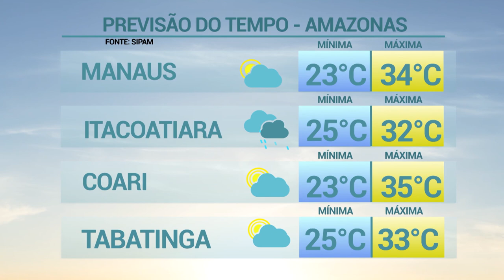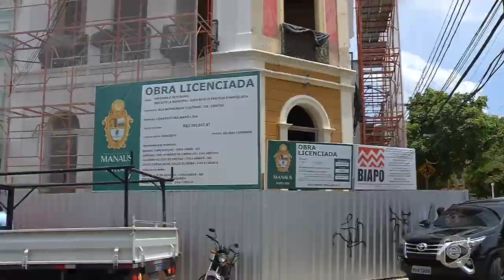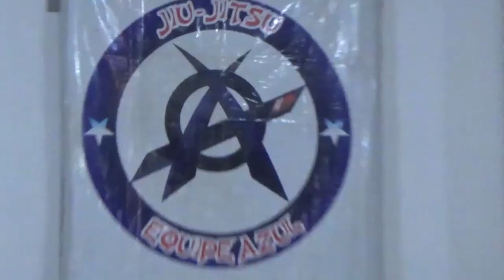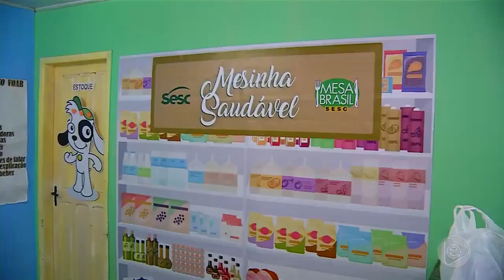6 Horas Notícias – 08 10 2019 04º Bloco